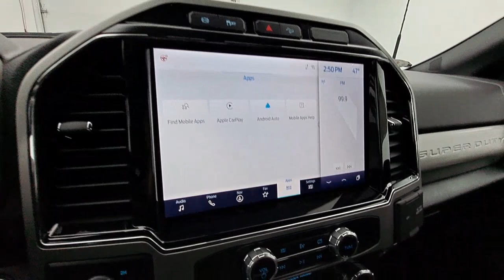2022 Ford F-250SD Troy, Tipp City, West Milton, Piqua, Dayton FD11336T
Gray New 2022 Ford F-250SD available in 3230 South County Road, Troy, Ohio at Dave Arbogast Ford. Servicing the Troy, Tipp City, West Milton, Piqua, Dayton, area.

3230 South County Road 25A

Factory MSRP: $82125brRemote Start Leather Seats Climate Package Bluetooth Backup Camera 20 Wheels Blind Spot Monitoring 4WD 10 Speakers 397 Amp Alternator 6 Ebony Black Angular Running Boards Adaptive Cruise Control & Collision Warning Advanced Security Pack Inclination Sensor Removal Ambient Lighting - Fixed Color Backup Camera Black Out Surrounds LED Only Headlamps Body-Color Front & Rear Bumpers Cruise Control Easy Entry/Exit Memory Drivers Seat Feature Ebony Black Painted Front Grille Bars Ebony Black Painted Mirror Caps Electronic-Locking w/3.55 Axle Ratio Engine Block Heater Front Bucket Seats FX4 Off Road Package GVWR: 10000 lb Payload Package Heated Rear Seats Hill Descent Control Intelligent Access w/Push-Button Start Lariat Black Appearance Pkg w/o Spray-In Bedliner Lariat Ultimate Package LED Box Lighting Memory Power-Adjustable Pedals Navigation system: SYNC 4 Connected Navigation Off-Road Specifically Tuned Shock Absorbers Order Code 608A Power Heated/Ventilated Driver Seat w/Memory Power Heated/Ventilated Passenger Seat Power steering Power Telescoping/Tilt Steering Wheel/Column PowerScope Trailer Tow Mirrors w/Memory Radio: B&O Sound System by Bang & Olufsen Rapid-Heat Supplemental Cab Heater Rear Parking Sensors Rear Wheel Well Liners (Pre-Installed) Remote keyless entry Remote Start System Remote Tailgate Release SiriusXM Radio w/360L Steering wheel mounted audio controls SYNC 4 w/Enhanced Voice Recognition Tailgate Step & Handle Unique FX4 Off-Road Box Decal Wheels: 20 High-Gloss Black Premium Painted Alum 4-Wheel Disc Brakes ABS brakes Adjustable pedals Air Conditioning AM/FM radio: SiriusXM with 360L Auto High-beam Headlights Auto-dimming Rear-View mirror Automatic temperature control Brake assist Bumpers: chrome Compass Delay-off headlights Driver door bin Driver vanity mirror Dual front impact airbags Dual front side impact airbags Electronic Stability Control Emergency communication system: SYNC 4 911 Assist Flow-Through Console Front anti-roll bar Front Center Armrest Front dual zone A/C Front fog lights Front Leather Seating Surfaces 40/Console/40 Front reading lights Fully automatic headlights Heated door mirrors Illuminated entry Leather steering wheel LED Roof Clearance Lights Low tire pressure warning Outside temperature display Overhead airbag Overhead console Panic alarm Passenger door bin Passenger vanity mirror Power door mirrors Power driver seat Power passenger seat Power windows PowerScope Trailer Tow Mirrors w/Heat Radio data system Rain-Sensing Windshield Wipers Rear reading lights Rear seat center armrest Rear step bumper Rear window defroster Security system Split folding rear seat Tachometer Telescoping steering wheel Tilt steering wheel Traction control Trip computer Turn signal indicator mirrors Universal Garage Door Opener (UGDO) Upfitter Switches (6) Variably intermittent wipers 4WD 10 Speakers 397 Amp Alternator 6 Ebony Black Angular Running Boards Adaptive Cruise Control & Collision Warning Advanced Security Pack Inclination Sensor Removal Ambient Lighting - Fixed Color Backup Camera Black Out Surrounds LED Only Headlamps Body-Color Front & Rear Bumpers Cruise Control Easy Entry/Exit Memory Drivers Seat Feature Ebony Black Painted Front Grille Bars Ebony Black Painted Mirror Caps Electronic-Locking w/3.55 Axle Ratio Engine Block Heater Front Bucket Seats FX4 Off Road Package GVWR: 10000 lb Payload Package Heated Rear Seats Hill Descent Control Intelligent Access w/Push-Button Start Lariat Black Appearance Pkg w/o Spray-In Bedliner Lariat Ultimate Package LED Box Lighting Memory Power-Adjustable Pedals Navigation system: SYNC 4 Connected Navigation Off-Road Specifically Tuned Shock Absorbers Order Code 608A Power Heated/Ventilated Driver Seat w/Memor Price includes: $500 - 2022 Military Appreciation Bonus Cash. Exp. 01/02/2024
Navigation system: SYNC 4 Connected Navigation|FX4 Off Road Package|GVWR: 10,000 lb Payload Package|Lariat Black Appearance Pkg w/o Spray-In Bedliner|Lariat Ultimate Package|Order Code 608A|10 Speakers|AM/FM radio: SiriusXM with 360L|Radio data system|Radio: B&O Sound System by Bang & Olufsen|SiriusXM Radio w/360L|SYNC 4 w/Enhanced Voice Recognition|Air Conditioning|Automatic temperature control|Front dual zone A/C|Rapid-Heat Supplemental Cab Heater|Rear window defroster|Heated Rear Seats|Memory Power